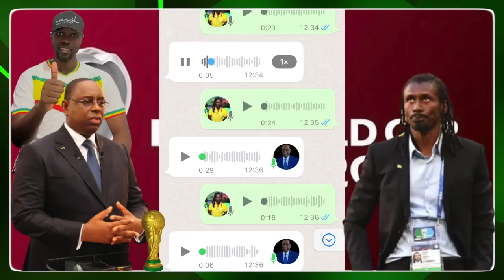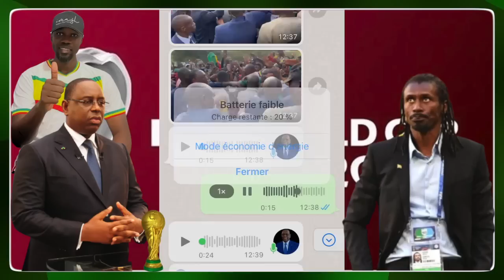Macky Sall tacle Aliou Cissé à cause de Ousmane sonko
humour Sénégal